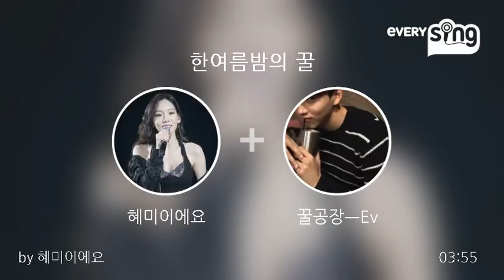[everysing] 한여름밤의 꿀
Singer : 혜미이에요
Title : 한여름밤의 꿀

고맙습니다 □ 꿀공장ㅡEv 님~

[สมาร์ทคาราโอเกะeverysing] ที่ทุกคนในทั่วโลกสนุกสนันด้วยกัน

สมาร์ทคาราโอเกะeverysing ที่สามารถร้อง/อัดเสียงเพลงที่ไหนเมื่อไรก็ได้ , สามารถแชร์กับเพื่อน และ สมัครออดิชั่นได้ด้วยค่ะ
มาสร้างความฝันเป็นสตาร์กันค่ะ
ใครที่รักเพลง มาร้องเพลงกับ everysingกันค่ะ